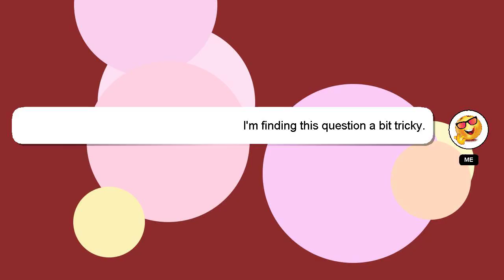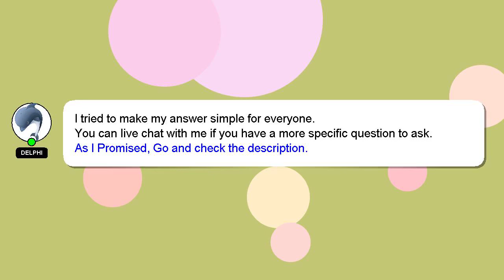C++ : Using C++ std::enable_if with a normal function?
C++ with : function? Using normal std::enable_if C++ a